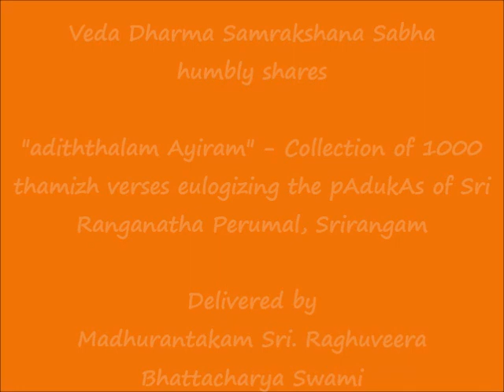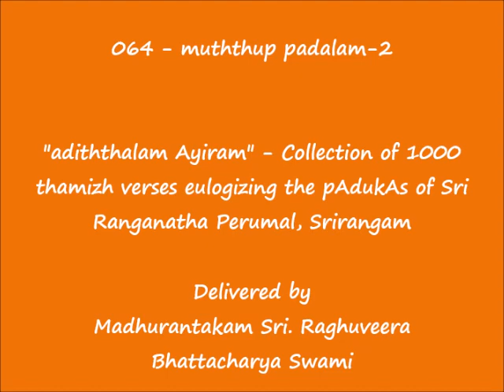064 - முத்துப் படலம்-2 (muththup padalam-2) - அடித்தலம் ஆயிரம் (adiththalam Ayiram)